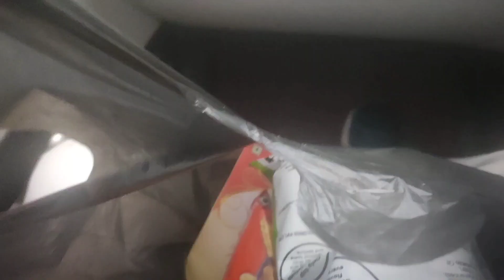Road trip jharkhand to odisha||रोड ट्रिप में काफी मजा आया झारखंड से ओडिशा तक जाने में अपना गाड़ी से